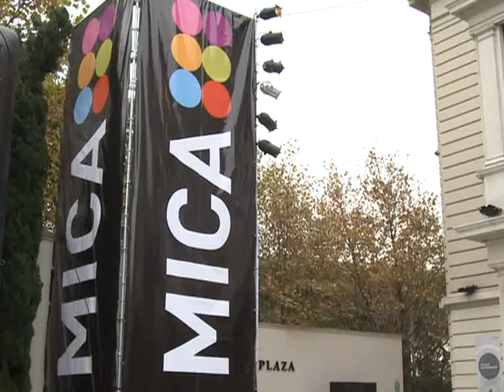Se realiza el primer Mercado de Industrias Culturales Argentinas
En el Complejo Tribuna Plaza, ubicado en el barrio porteño de Palermo, se lleva a cabo entre el 2 y el 5 de junio el Primer Mercado de Industrias Culturales Argentinas.

Durante una visita al lugar, el secretario de Cultura, Jorge Coscia, sentenció que "las industrias culturales son las que logran que la creatividad exista y trascienda.

Por su parte, Rodolfo Hamawi, director nacional de Industrias Culturales, calificó al evento como "el encuentro de negocios más grande que se haya hecho en la Argentina".

En tanto, el ministro de Trabajo, Carlos Tomada, explicó que esa actividad "tiene potencia a la hora de la generación de empleo".